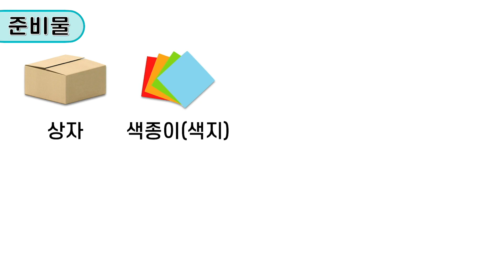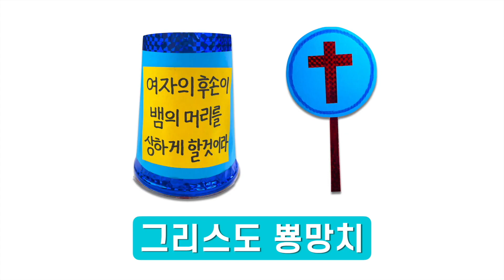여자의 후손 뿅망치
우리에게는 사단을 결박할 권세가 있어요
여자의 후손 예수 그리스도 이름으로 사단을 결박하는 작품을 만들어볼까요?

소개 (00:00)
뱀의 머리 만들기 (01:00)
뿅망치 상자 만들기 (01:21)
그리스도 뿅망치 만들기 (02:06)
가정 미션 (03:18)

[가정 미션]
 - 사단을 결박할 권세 사용하기
 - 창세기 3장 15절 여자의 후손 언약 기억하기